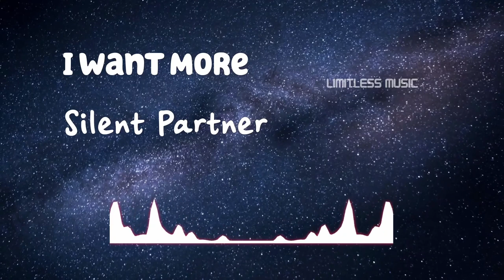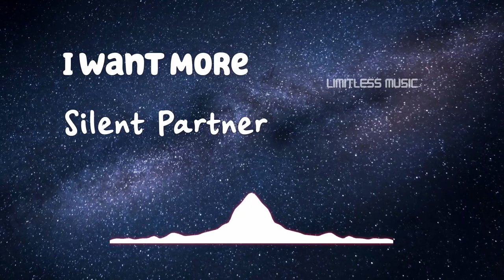I Want More | Silent Partner | Rock | [No Copyright Music]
Track: I Want More
Artist: Silent Partner
Genre: Rock